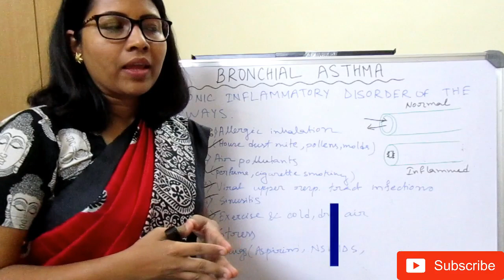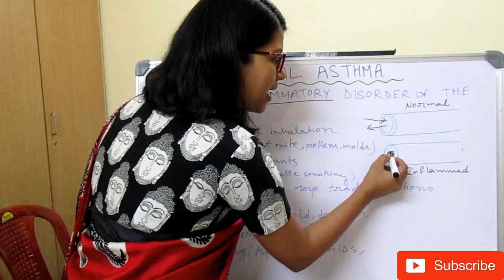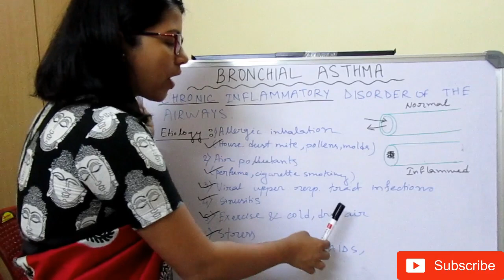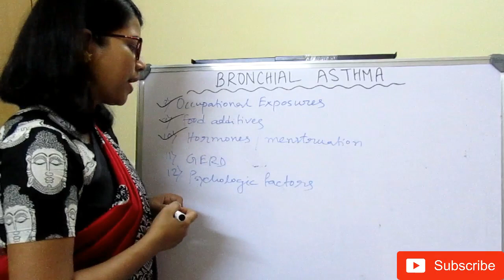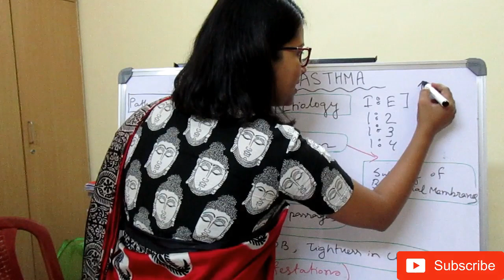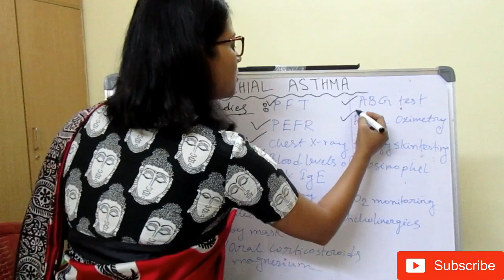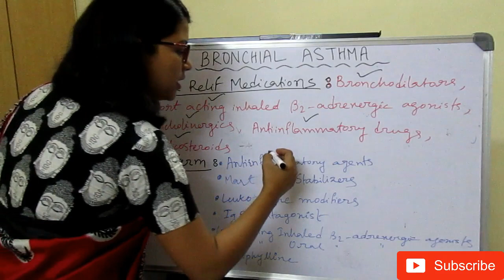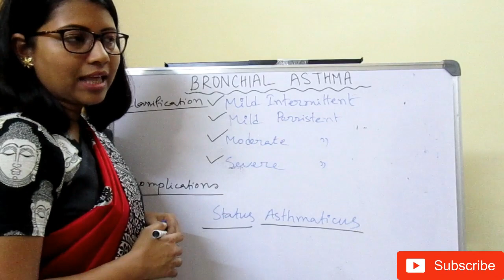Asthma I Medical surgical topic I Easy explanation For Nurses I Swatilekha Das